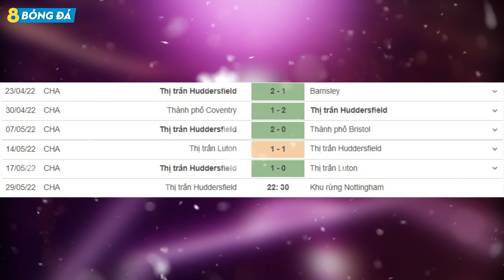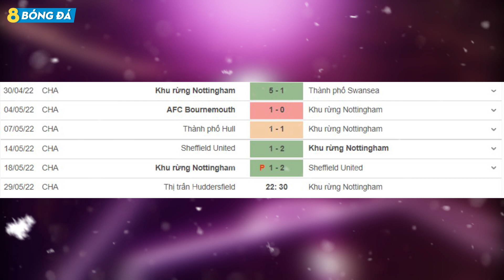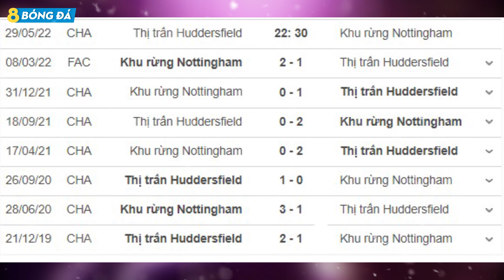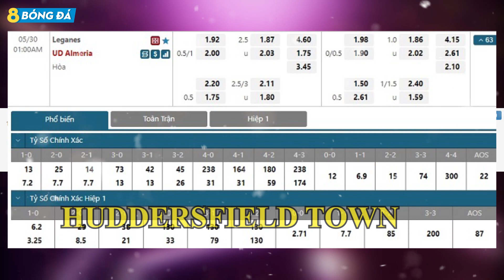SOI KÈO, NHẬN ĐỊNH BÓNG ĐÁ HÔM NAY HUDDERSFIELD TOWN VS NOTTINGHAM 22h30, 29/05/2022 – PLAY OFF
8BONGTV.COM cập nhật tỷ lệ cá cược, tip, soi kèo bóng đá, nhận định trận đấu, nhận định tỉ số bóng đá hôm nay, dự đoán tỉ số, nhận định tỷ số, soi kèo cá cược, dự đoán tỷ số, soi kèo nhà cái, soi kèo nhà cái hôm nay, SOI KÈO, NHẬN ĐỊNH BÓNG ĐÁ HÔM NAY HUDDERSFIELD TOWN VS NOTTINGHAM 22h30, 29/05/2022 – PLAY OFF

KÊNH YOUTUBE CHÍNH THỨC CỦA 8BONGTV.COM